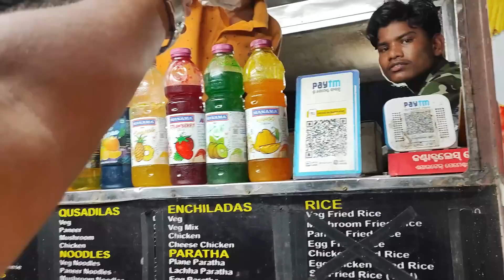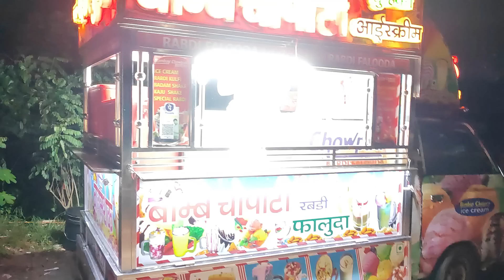ସୁମି ର BIRTHDAY VLOG 😍 / Odia bhaina vlogs / Odia vlogs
Odia bhaina ra ଜୁହାର..😊🙏🏼
ଆମ VLOG ଭଲ ଲାଗିଲେ

🎥 Promotion Campaign is Managed By Team DigiBlue 👨🏻‍💻⤵️